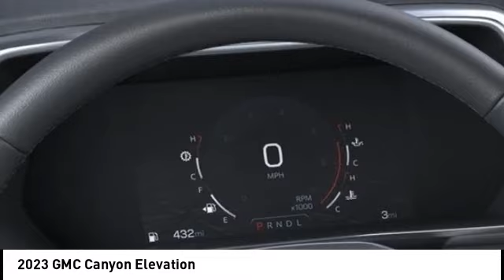2023 GMC Canyon 83158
2023 GMC Canyon Elevation

2023 GMC Canyon 2.7L Turbo Elevation 4D Crew Cab 4WD Sterling Metallic Recent Arrival! SHOP FROM HOME, FREE DELIVERY ANYWHERE WITHIN 250 MILES!, EASY FINANCING, FULLY SERVICED, 4WD. 17/21 City/Highway MPG